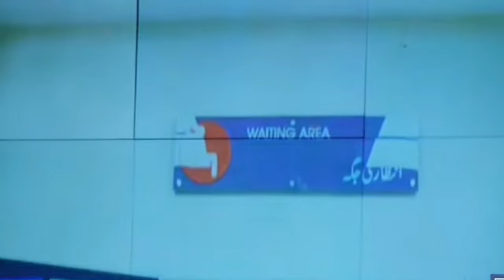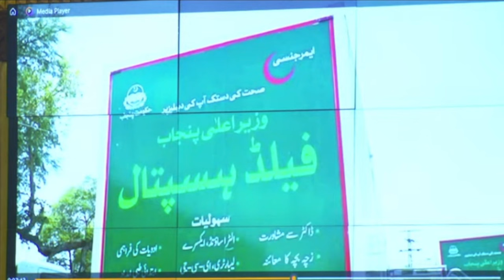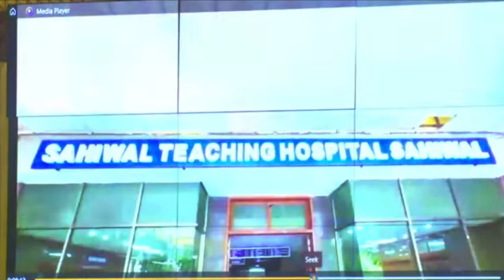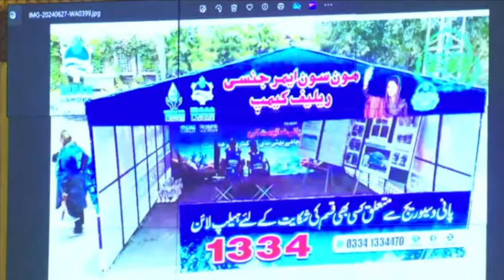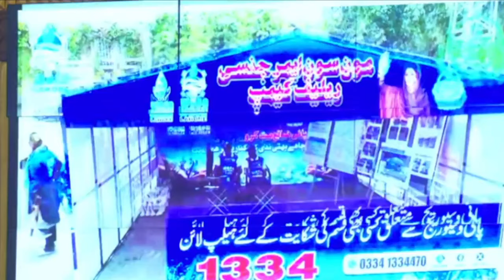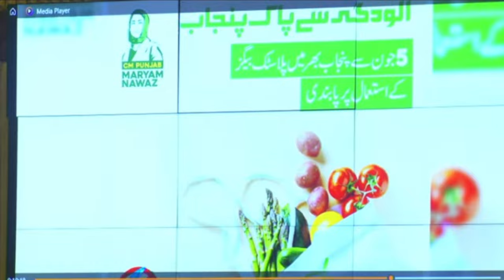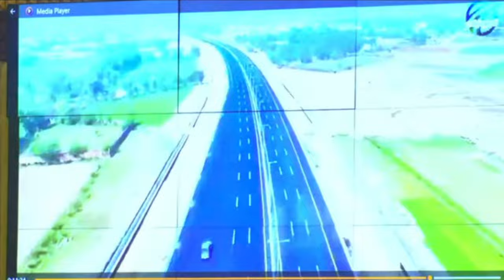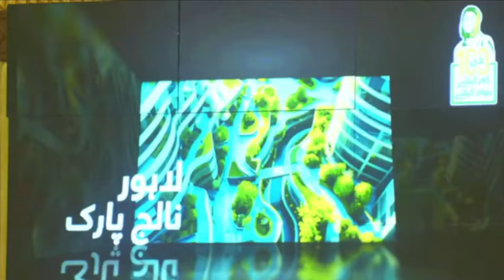CM Punjab Maryam Nawaz Speech | Opposition Protest in Assembly | Maryam Nawaz Ki Taqreer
CM Punjab Maryam Nawaz Speech | Opposition Protest in Assembly | Maryam Nawaz Ki Taqreer Me Hangama - Maryam Nawaz Opposition Ko Chup Karwa Diya 🎤